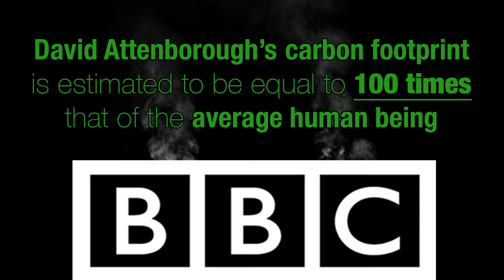Planet Earth Animated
Planet Earth Animated with David Attenborough and Meerkats and his place in the natural world.